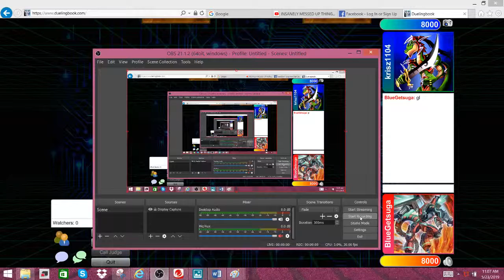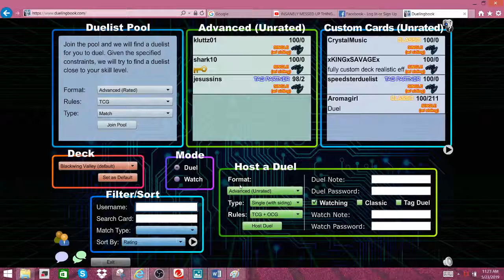Blackwings vs Zombie Worlds...mistakes were made